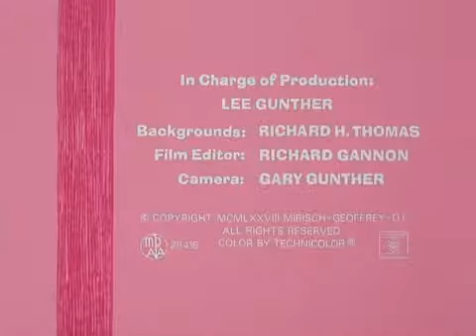The Pink Panther Show Episode 96 - Pink Trumpet